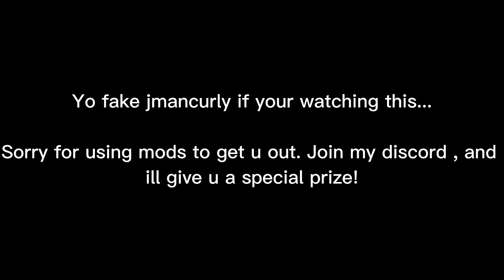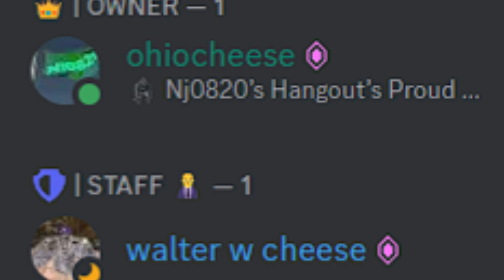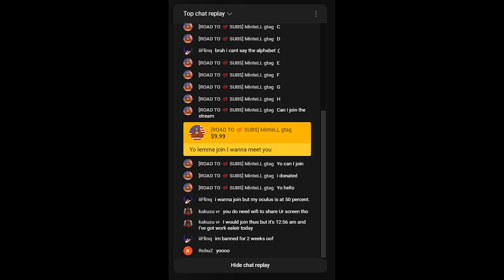LAST TO LEAVE NEW 2ND FLOOR IN GORILLA TAG WINS! | Gorilla Tag LTL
In this video, me and @wrichous9909 teamed up to host a Last to Leave tournament, where the last person to leave the 2nd floor in the City Shop in Gorilla Tag would get to change our discord names for a week! (it did not go well)